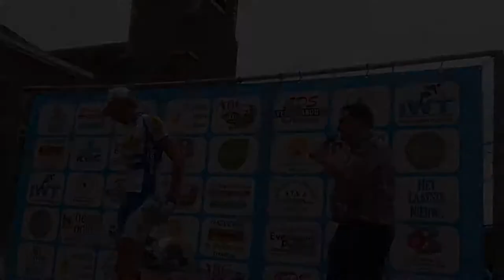Oetingen IWT 2013 Tim Declercq tweede zege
Beeldverslag van de kasseiklassieker met het mooie palmares.